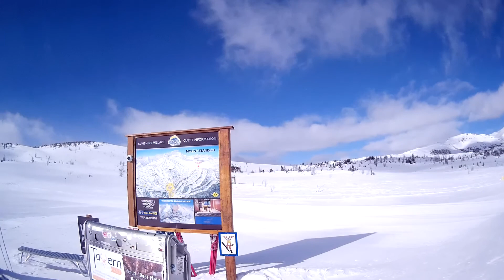SKIING CANADA SUNSHINE WAWA BOWL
Skiing Mountain Collective Resorts,,